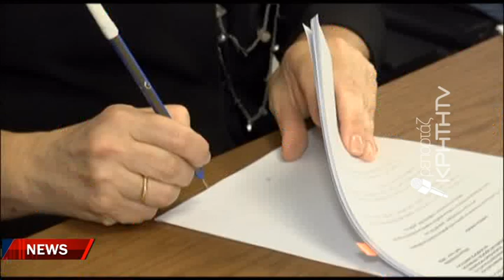Στην ψηφιακή εποχή η ΔΕΥΑΡ